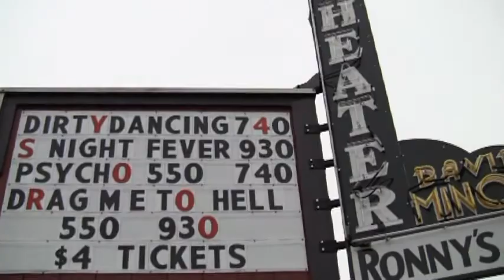David Minor Theater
This is a short documentary about the David Minor Theater in Eugene, Oregon.  I made it for Intro to Documentary Production at the U of O. Much Thanks to Josh Goldfarb for the interview.